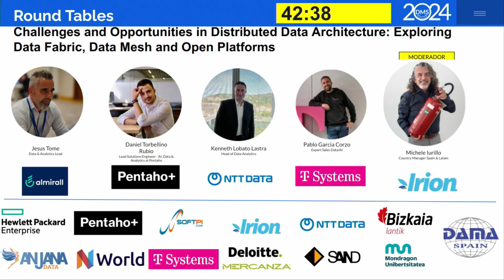Data Management Summit 2024 - Bilbao - Roundtable: Data Architecture Exploring Data Fabric,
Challenges and Opportunities in Distributed Data Architecture: Exploring Data Fabric, Data Mesh and Open Platforms: Jesus Tome, Daniel Torbellino Rubio, Pablo Manuel García Corzo, Kenneth Lobato Lastra modera Michele Iurillo